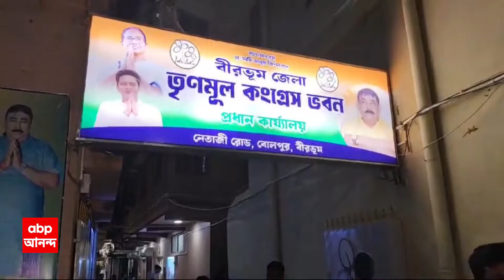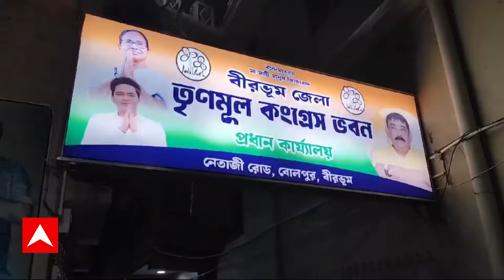TMC Inner Clash: অনুব্রত মণ্ডলের গ্রামেই TMC-র গোষ্ঠীকোন্দল, জেলা সভাপতির অনুগামীদের মারধরের অভিযোগ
ABP Ananda LIVE: এবার অনুব্রত মণ্ডলের (Anubrata Mondal)গ্রামেই তৃণমূলের গোষ্ঠীকোন্দল(tmc inner clash)। নানুরের হাটসেরান্দি গ্রামে বীরভূমের(Birbhum) তৃণমূল জেলা সভাপতির অনুগামীদের পেটানোর অভিযোগ উঠল দলের অপর গোষ্ঠীর বিরুদ্ধে। একজন আহত হন। অনুব্রতর জেলযাত্রার পরেই হাটসেরান্দিতে বেশ কয়েকজন তৃণমূল কর্মী গ্রামছাড়া হন। জেলমুক্তির পর অনুব্রত হাটসেরান্দি যান। ওইদিনই জেলা সভাপতিকে প্রণাম করে গ্রামে ফেরেন ঘরছাড়া তৃণমূল কর্মীরা। অভিযোগ, অনুব্রত ফিরে যেতেই তাঁর অনুগামীদের প্রথমে হুমকি ও পরে মারধর করা হয়। নানুর বিধানসভার দায়িত্বে রয়েছেন কাজল শেখ। জেলা রাজনীতিতে তিনি অনুব্রত-বিরোধী বলে পরিচিত। বিজেপির দাবি, তৃণমূল মানেই কাটমানির ভাগাভাগি নিয়ে কোন্দল। অনুব্রত ঘনিষ্ঠ কেরিম খান স্বীকার করেছেন এটা দলেরই গোষ্ঠীদ্বন্দ্ব।